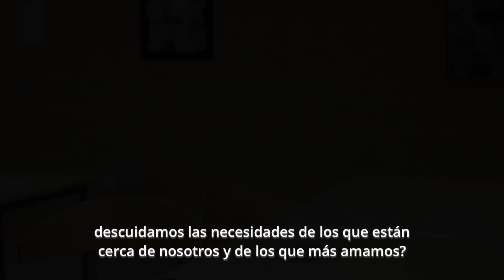Las necesidades ante nosotros - Hermana Bonnie L. Oscarson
Hermana Bonnie L. Oscarson
Presidenta General de las Mujeres Jóvenes
Vivimos en una cultura donde más y más nos centramos en la pequeña pantalla que está en nuestras manos que en las personas a nuestro alrededor.
Edición al Español HERMANOS SUD Discurso Completo ►